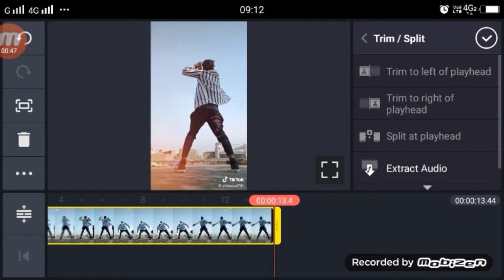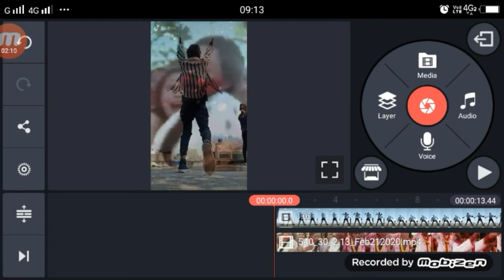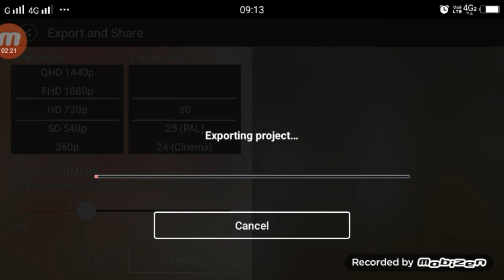Amitabh Bachchan Ke Sath Video Kiase Bnanye | Tanko Sharam Nahi Aaye TikTok | Holi Special 2020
Amitabh Bachchan Ke Sath Video Kiase Bnanye | Tanko Sharam Nahi Aaye TikTok | Holi Special Ediitng 2020

►your question
Tanko Sharam Nahi Aaye TikTok,
TikTok Tanko Sharam Nahi Aaye ,
tikTok Holi Special Ediitng 2020,
tikTok Holi Special Ediitng ,
TikTok Par Holi Effect Video Kiase Bnanye,
TikTok Par Holi Effect Video Kiase Bnanye 2020,
TikTok Holi Effect Tutorial,
TikTok Holi Effect Tutorial 2020,
TikTok Video Holi Effect Tutorial,
TikTok Holi Effect Tutorial Kinemaster,
Kinemamster TikTok Holi Effect Tutorial,
Kinemamster TikTok Holi Effect Tutorial 2020,
Tiktok Holi 2020,
Tiktok Video Holi 2020,1.  TikTok New Trend Video
2. TikTok New Trend Video
3 TikTok New Trending VFX Tutorial
4 TikTok Video Tutorial
5 TikTok Trending video Tutorial
6 TikTok New Trending VFX Tutorial
7 TikTik Tutorial
8 TikTok Editing Video

My Camera :-
My Mic :-
My Tripod :-. . .